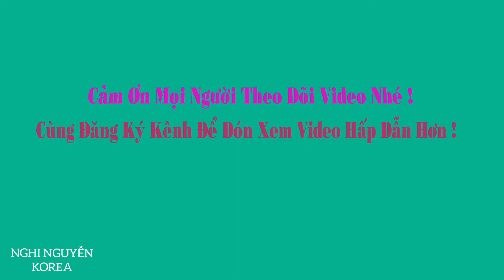Cách nấu THỊT KHO TÀU không cần nước dừa vẫn thơm ngon khó cưỡng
Chúc quý Cô Chú Anh Chị và các bạn nhiều sức khỏe